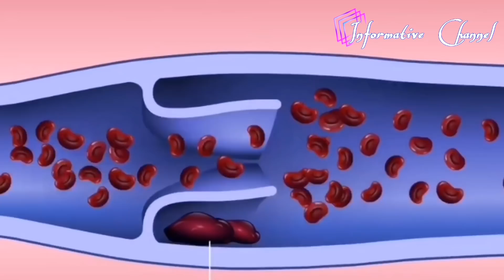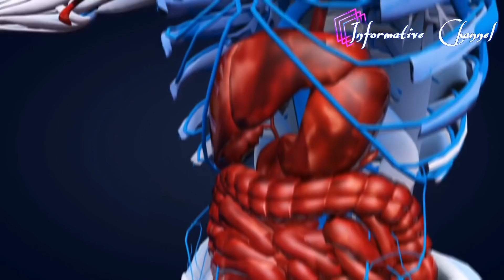সব ঔষধের বাপ হচ্ছে এই জিনিস।শুনলে হা করে থাকবেন,এতো উপকার জানলে আজ থেকেই খাবেন।পুরো দুনিয়া অবাক 😱